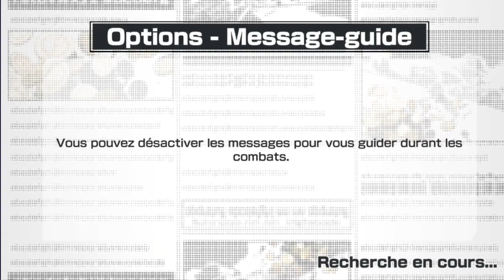DEFI N°2 ONE PIECE BOUNTY RUSH JOUER QUE CONTRE DES ATTRIBUTS FORTS